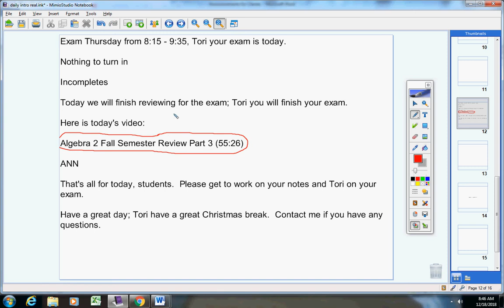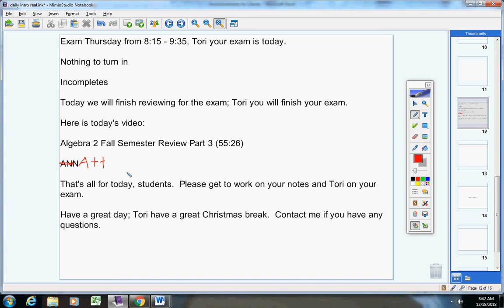Algebra 2 December 18